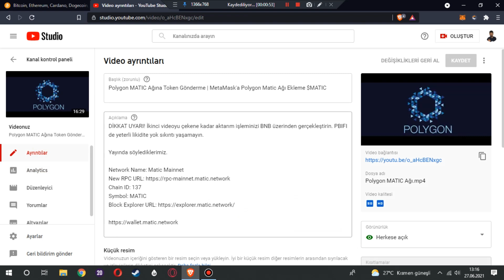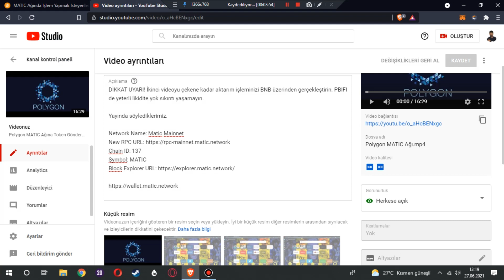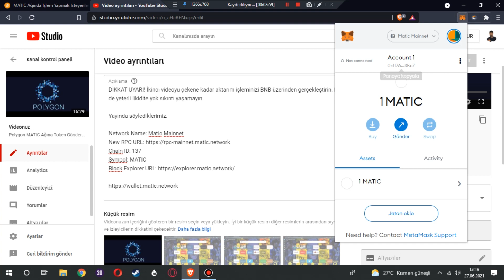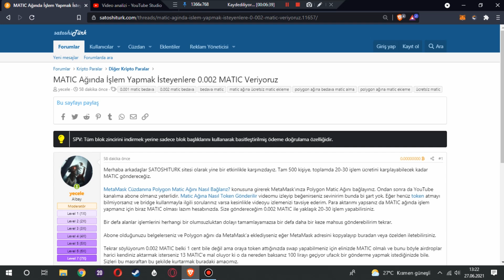Polygon Ağında İşlem Yapabilmeniz İçin 50 İşleminizi Karşılayabilecek İşlem Ücretiniz Bizden!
Her videomu izleyip yorumunu ve beğenisini eksik etmeyen arkadaşların sadece adresini atması yeterlidir.

Yanlış görmediniz ve dinlemediniz sevgili arkadaşlar. 50 işlem ücretinizi karşılayabilecek ufak meblağ da olsa MATIC gönderim hizmetimiz aktiftir.